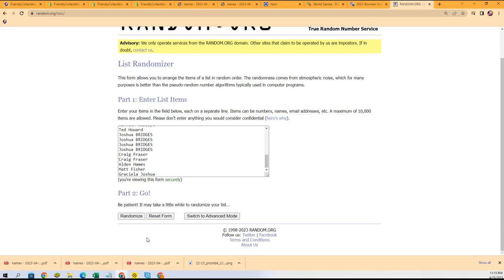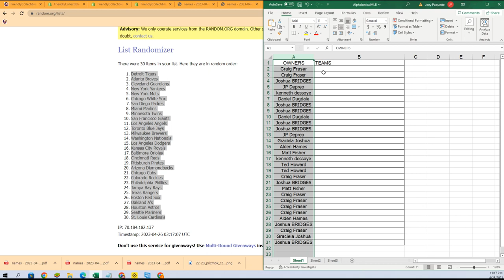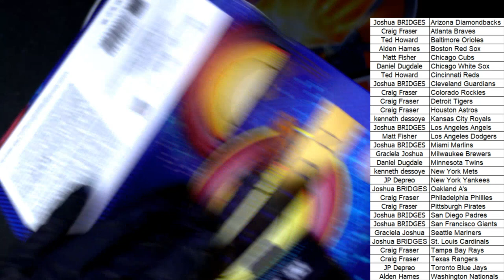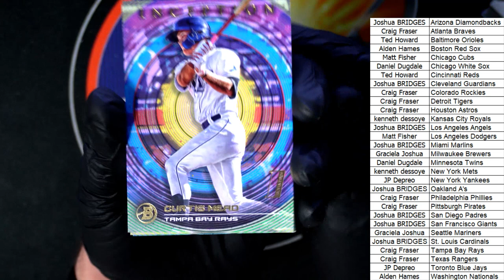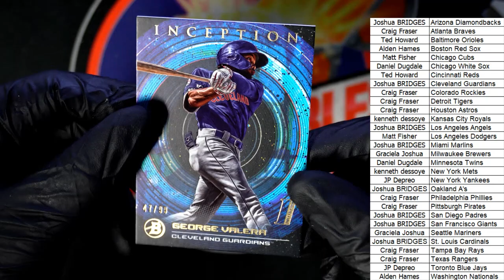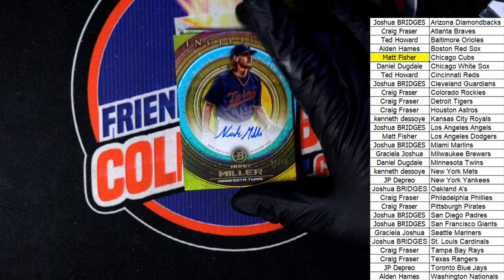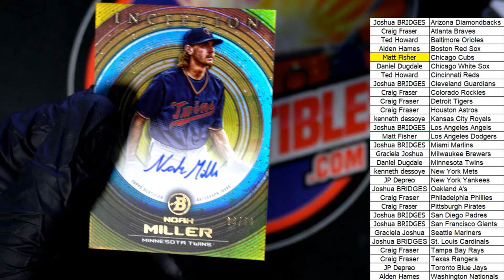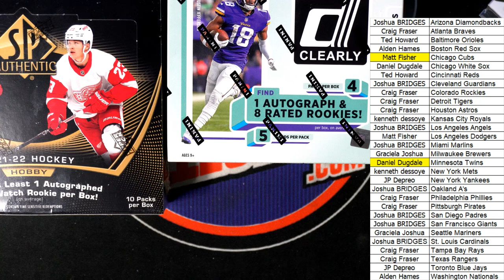2022 Bowman Inception Baseball Hobby 22BINCEPTION125